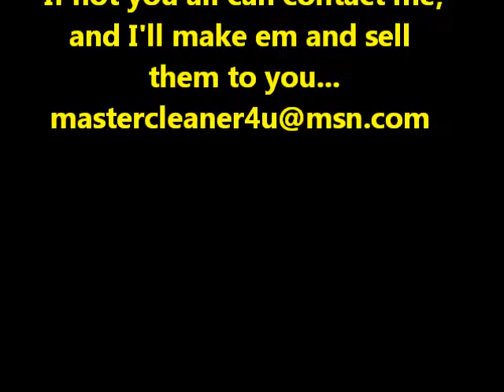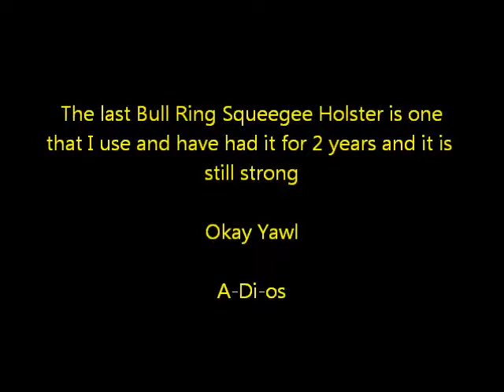Bull Ring Double Squeegee Holster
A Bull Ring  Double Squeegee Holster, used too carry double squeegees and the detail rage on the Bull Ring, that one carries...